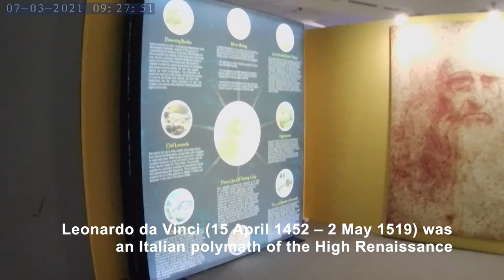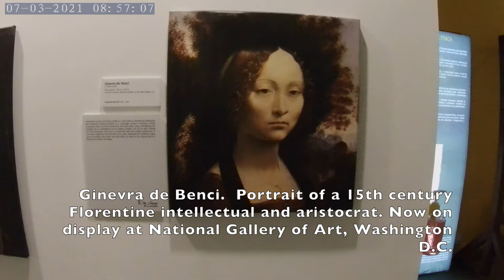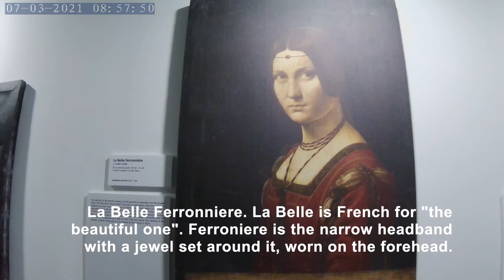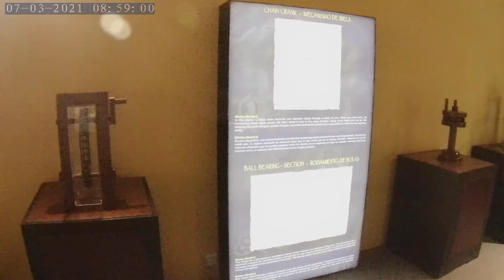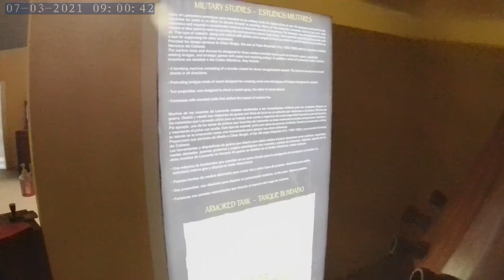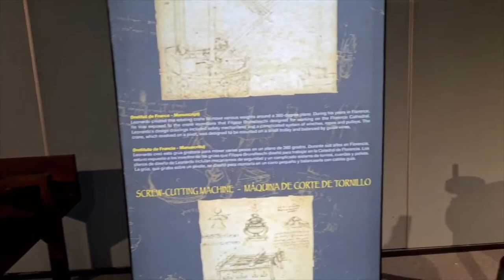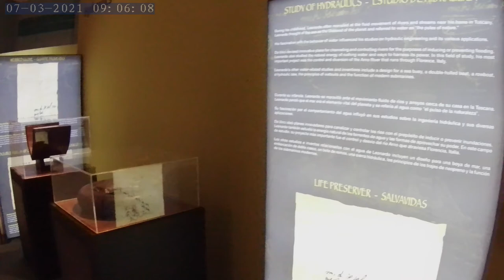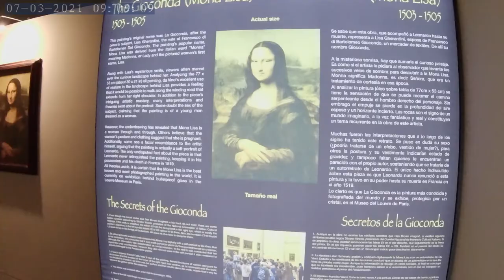Singapore Walk Walk: Leonardo Da Vinci The Exhibition - Science Centre Singapore [4k]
Da Vinci The Exhibition is currently showing at the Singapore Science Centre until 2 Jan 2022. The exhibition contains the largest collection of his works in Southeast Asia.

Da Vinci  (15 April 1452 – 2 May 1519) was an Italian polymath of the High Renaissance, the epitome of a true Renaissance man. His drawings, paintings and other works had influenced countless artists and engineers over the centuries. This exhibition shows the beginnings and lifetime achievements of Leonardo da Vinci's discoveries in Renaissance paintings, physics, optics and music, military, flight, civil engineering and hydraulics.

The exhibition is a good introduction before you head to the Louvre in Paris, which has the largest collection in the world of Da Vinci's paintings. By the way, it can take you a few days to walk walk Louvre and you won't have enough of it.